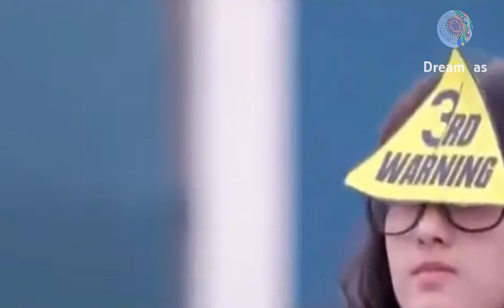September 4, 2022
ලස්සන ආදර කතාවක් ( පන වාගේ උන්නු කාලේ) shehan perera .